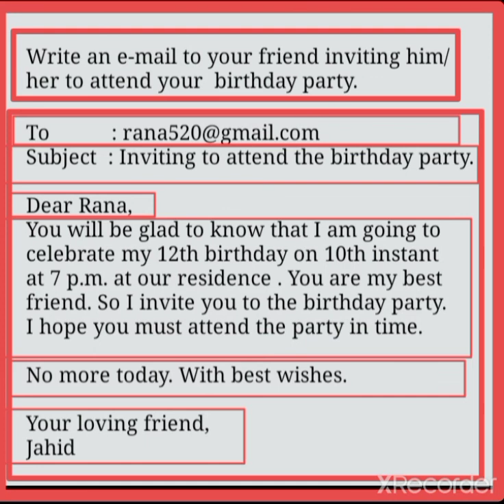Inviting to attend /join the birthday party@englishwithazim